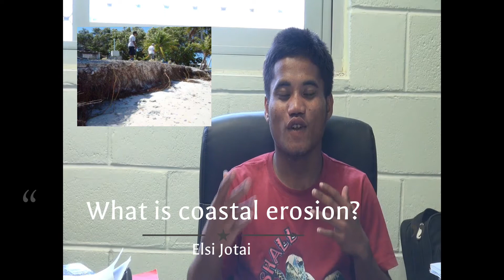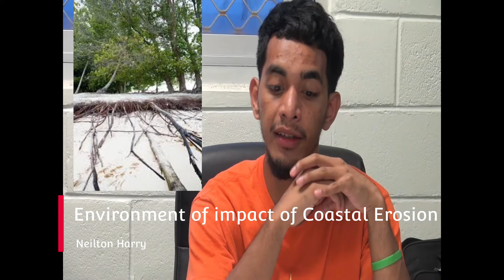Coastal Erosion, An Impact of Climate Change Affecting Marshall Islands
This important video highlights one of the devastating impacts of climate change affecting the Marshall Islands which is coastal erosion. The issue of coastal erosion is concisely explained within the context of the Marshall Islands along with needful solutions.